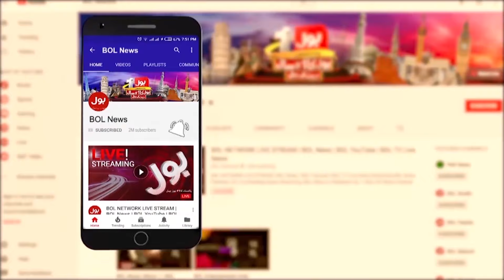PTI Jalsa in Swabi | Police in Action | Breaking News